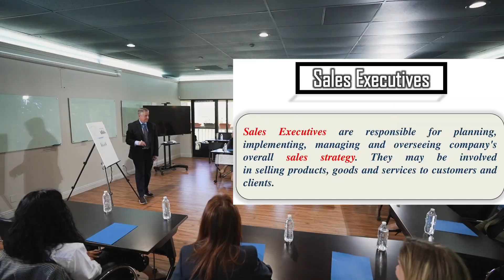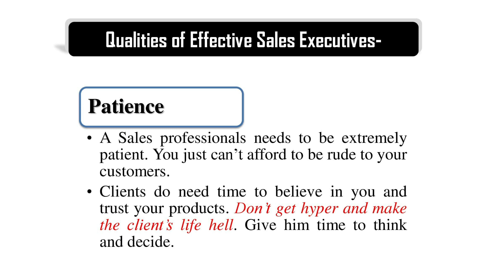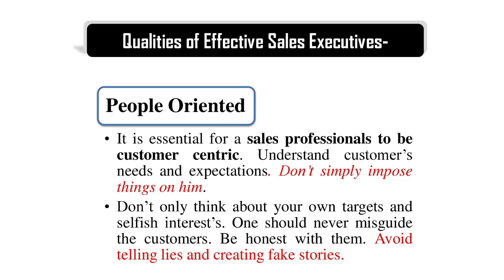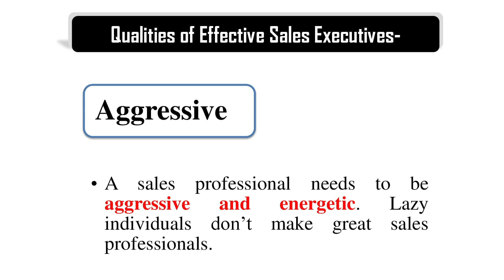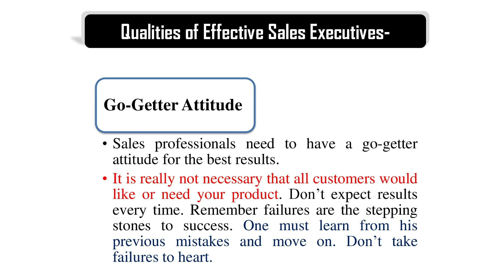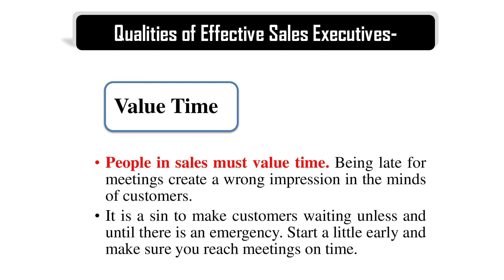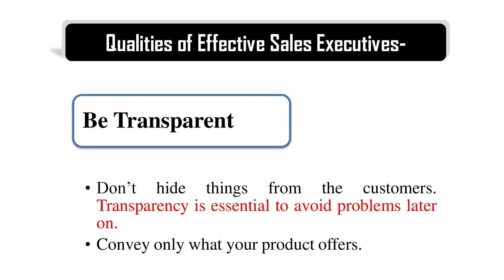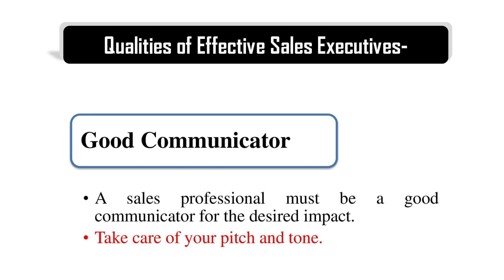Qualities of Sales executive in Hindi| Sales management | MBA/BBA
This video consists of the following:

1. Concept of Salesperson/Salesman in Hindi

2.  Qualities of Sales professional

TAGS FOR VIDEO :
salesman job
salesman meaning
salesman job in delhi
salesman meaning in hindi
salesman application
salesman and marketing
salesman business
salesman book
salesman book pdf
salesman duties
salesman description
the salesman
salesman functions
salesman form
salesman good qualities
salesman hindi
salesman in english
salesman introduction
salesman in india
salesman j
salesman ka kaam
salesman kya hai
salesman ki video
salesman key skills
salesman kaise kare
salesman kise kehte hain
salesman ka kaam kaise kare
salesman ke tarike
salesman ka kam
salesman ke sath
salesman ke hindi
salesman life
salesman list
salesman marketing
salesman motivation
salesman meaning in telugu
salesman needed
salesman number
salesman not allowed
salesman naukri
salesman near me
salesman nature of job
n salesman problem
salesman opposite gender
salesman objectives
salesman or salesmen
salesman part 1
salesman personality
salesman ppt
salesman process
salesman pdf
salesman qualification
salesman qualities in hindi
salesman quiz
salesman questionnaire
salesman quotes in hindi
salesman quality and skills
salesman question and answer
salesman question paper
salesman required in delhi
salesman responsibility
salesman skills
salesman short film
salesman sample
what is salesmanship
salesman training
salesman tips
salesman types
salesman uniform
salesman union
salesman vacancy
salesman vs businessman
salesman vs sales executive
salesman vs sales manager
saleswoman and salesman
salesman work
salesman wanted
salesman wikipedia
salesman wikipedia definition
salesman work experience certificate format
salesman work in hindi
salesman youtube
salesman youtube video
salesman youtube short film
salesperson y salesman
salesman 076
#1 salesman
#1 salesman trophy
1 minute salesman
number 1 salesman
salesman 2019
salesman 2 video
salesmanship-2
2 minute salesman
4 salesman
princess maker 5 salesman
5 points of salesmanship
5. the greatest salesman in the world
5 types of salesmanship
the salesman 720p download
7 step salesman
8 steps of salesman